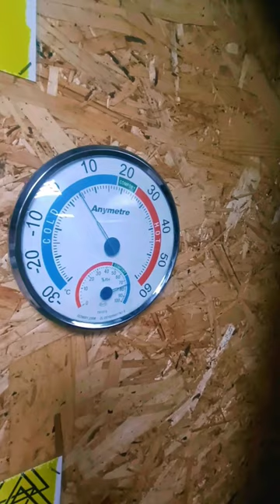💥💥💥ВЯЛКА КИЖУЧА ПЕРЕД ХОЛОДНЫМ КОПЧЕНИЕМ 💥💥💥